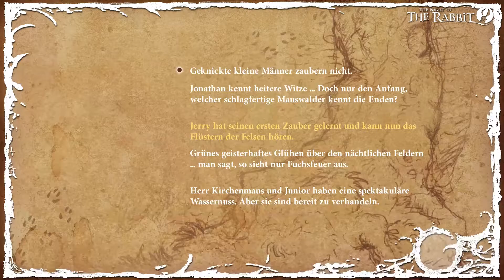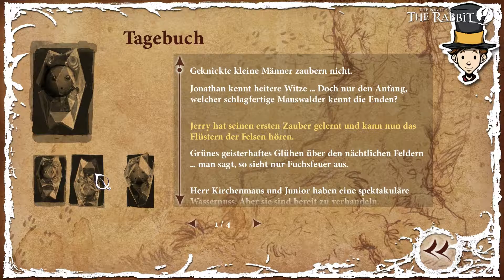Night of the Rabbit 033 - Der Kobold hat eine Regenbogenkrise (Deutsch / German)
Dieses Let´s Play spielt für dich:
SandrikLP

Eine Folge auf die ich nicht sehr stolz bin, aber das passiert nun einmal, manchmal bleibt man einfach hängen oder vielmehr lassen einem die Ideen hängen und so heißt es alles aufwenden und ausprobieren, um den kleinen Kobold wieder fröhlich zu machen, denn dieser hat eine Regenbogenkrise.

Begleite Jerry auf seiner Reise in eine magische Welt und lüfte das dunkle Geheimnis des Marquis! Der größte Traum des zwölf-jährigen Jerry ist es, Magier zu werden. Am vorletzten Tag seiner Sommerferien scheint dieser Traum Wirklichkeit zu werden: ein großes, gut gekleidetes Kaninchen, der Marquis de Hoto, erscheint aus dem Nichts und bietet Jerry an, ihn zu seinem Zauberlehrling zu machen.  Die beiden reisen in die märchenhafte Welt - eine Welt voll sprechender Tiere und mysteriöser, magischer Kreaturen. Doch als der Bann des bösen Magiers Zaroff diese Welt und ihre Bewohner erfasst, wird das magische Abenteuer für Jerry zum Albtraum. Langsam beginnt der Junge zu verstehen, dass das geheimnisvolle Kaninchen ihn nicht ohne Grund zum Magier ausbilden will.

Wird es Jerry und seinen Freunden Plato und Kitsune gelingen, dem Großen Zaroff Einhalt zu gebieten? Welches dunkle Geheimnis hat der Marquis zu verbergen? Die Antworten liegen in den dunklen Tiefen der Wälder einer magischen Welt verborgen.

Night of the Rabbit ist ein Spiel von Daedalic Entertainment.

Monetarisierung sind durch den Hersteller per Mail genehmigt !

Falls dir Night of the Rabbit gefällt dann kaufe dir das Spiel und unterstütze die Entwickler, es kostet ca. 20 Euro bei Stream und ist in verschiedenen Paketen und Bundles enthalten.

Das Spiel ist digital bei Steam, Gamesrocket, GOG und Gameliebe erhältlich.
Die Boxed Version findet ihr in allen großen Elektronikfachgeschäften und bei Amazon.